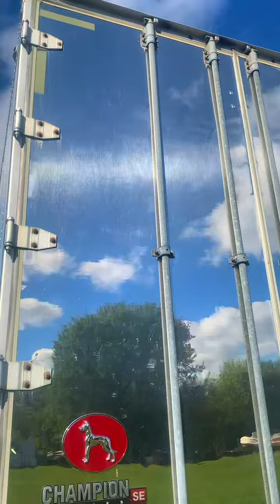2016 Great Dane 53x102 Dry Van Trailer For Sale ITAG Equipment FB:YT1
2016 Great Dane 53ft Dry Van Trailer

Wood Floor
Dura Plated Walls
Aluminum Roof
Sliding Axle
Air Ride Suspension
Swing Doors
Tire Inflation System
Side Skirts
22.5 Tires

Specifications, prices, and descriptions are subject to change in photographs, wording, specifications listed, and videos at any time, with or without notice. There is a lot you cannot see in a picture, from seals to bearings to spindles, inner coupler plates, all sides of the tires, etc. We are not responsible for what cannot be seen in an image. We do not sell any trucks, trailers, or equipment with the promise that it will pass a DOT inspection. If the unit has a current inspection, great, but it does not mean it will pass a new inspection. While we strive for accuracy, we are human and, at times, do make listing errors. However, we work incredibly hard to list and represent everything as accurately as possible. Let us know if you need any specification confirmations or further information about any listing. ITAG supports all military personnel for their service and offers discounts to show our appreciation.